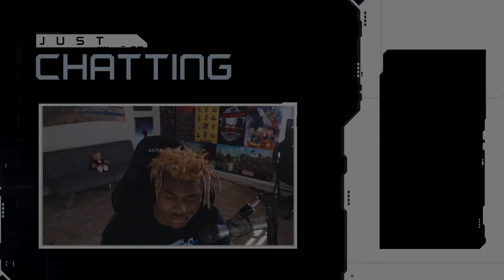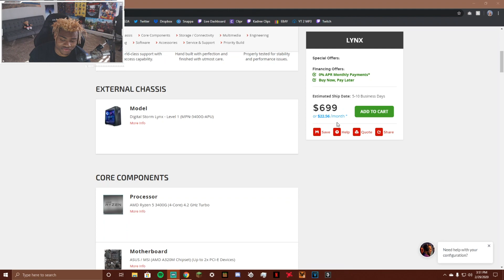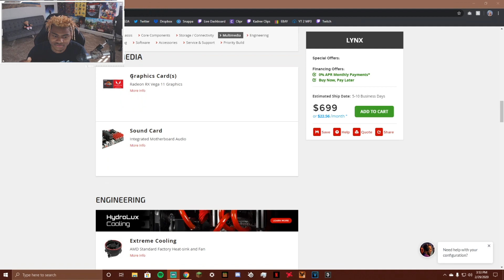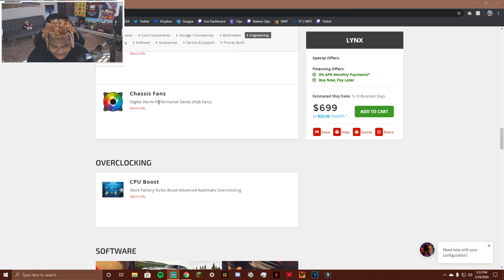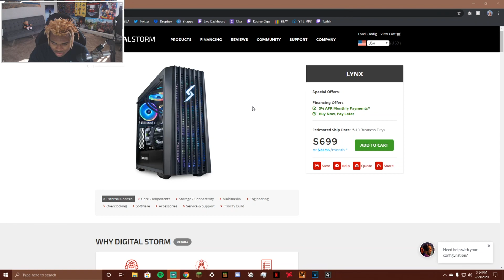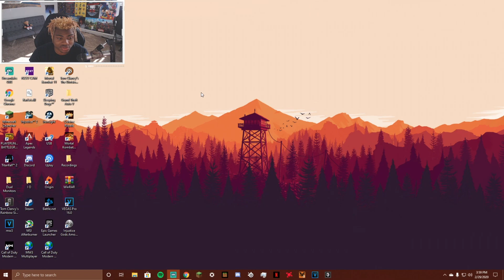More About The Digital Storm Lynx 1 PC (My PC)